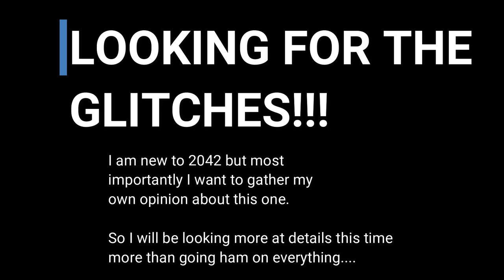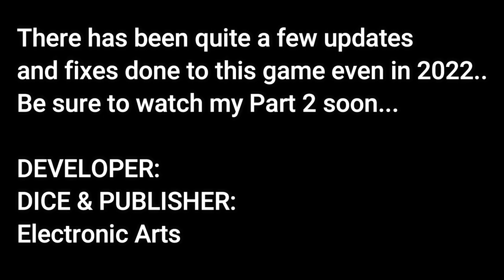BATTLEFIELD 2042 - WAY BETTER THAN YOU THINK ❤️😉👍- LOOKING FOR THE GLITCHES IN 2022 - Crzy4the80sGal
my channel.

Well today we are diving into BATTLEFIELD 2042.. This game
has been nothing short of Amazing!!! Well as for gameplay,
"Glitches" well you can watch the video and tell me. The game is
beautiful with very smooth gaming. Love the game❤️ You all
can let me know what you think about the game. I will being doing
a Part 2 or possibly 3 parts... My pc specs are also below. Don't be
afraid to experiment with AMD OR NVIDIA graphic card drivers if you
have that type of brand for video card... Also be sure you have a good
amount of system memory.. 32.0 GB or better if your motherboard supports it or more.

Please leave answers in the comments❤️...

I am here to have fun and entertain and make
good 💕friends💕 as I go on this great journey...❤️😉👍😁

PC SPECS

AMD Ryzen 3 2300X AMD Ryzen 3 2300X  3.50 GHz
32GB CORSAIR DDR4 3200 RGB Memory
ASUS GEFORCE GTX 1080 8GB GDRR5X
1TB WESTERN DIGITAL HDD Black
2x 1TB SAMSUNG EVO 970
500GB SAMSUNG EVO 970
5TB WESTERN DIGITAL